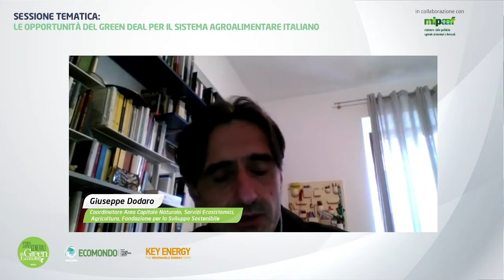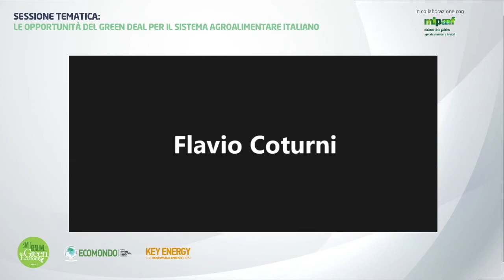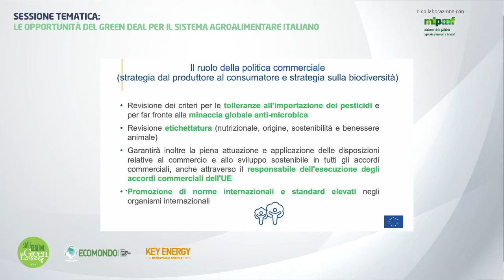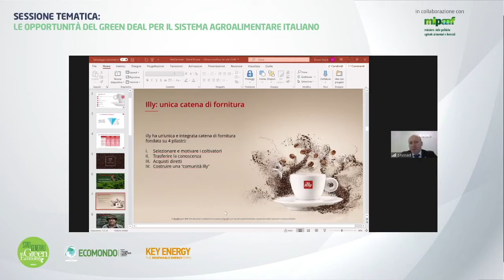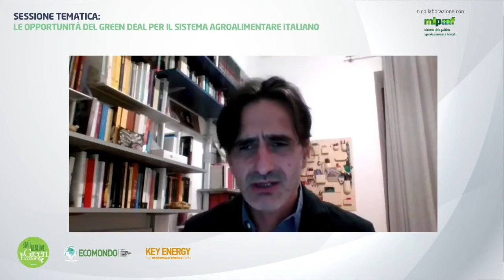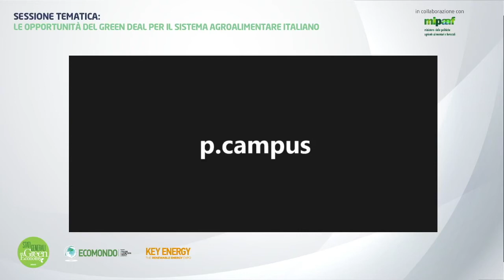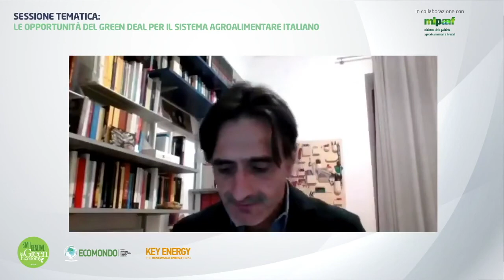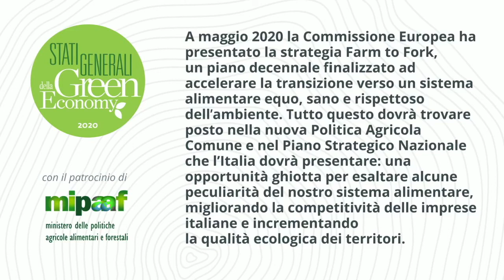"Le opportunità del Green deal per il sistema agroalimentare italiano" - Sessione tematica SGGE 2020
Sessione tematica Agroalimentare degli Stati Generali della green economy 2020.

A maggio 2020 la Commissione Europea ha presentato la strategia Farm to Fork, un piano decennale finalizzato ad accelerare la transizione verso un sistema alimentare equo, sano e rispettoso dell’ambiente.
Tutto questo dovrà quindi trovare posto – come previsto dalla stessa UE- nella nuova Politica Agricola Comune e nel Piano Strategico Nazionale che l’Italia dovrà presentare: una opportunità ghiotta per esaltare alcune peculiarità del nostro sistema alimentare, migliorando la competitività delle imprese italiane e incrementando la qualità ecologica dei territori.